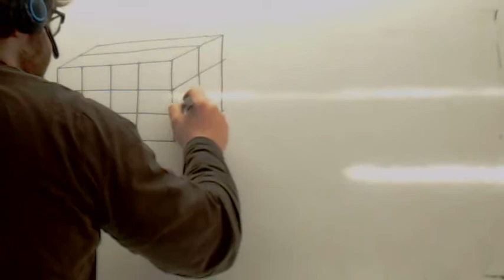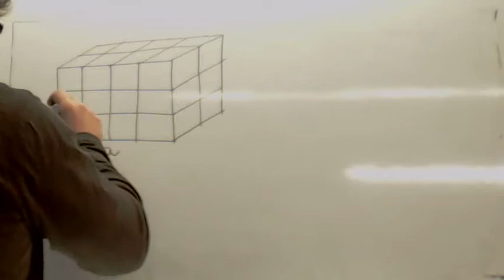Volumen Primaria Usero